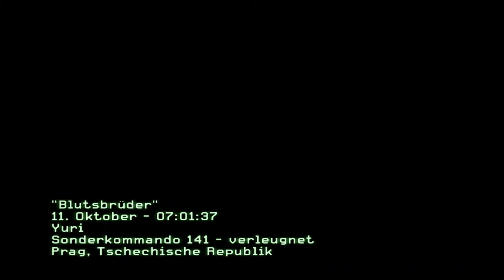Call of Duty Modern Warfare 3 [DE] [12/16] Blutsbrüder